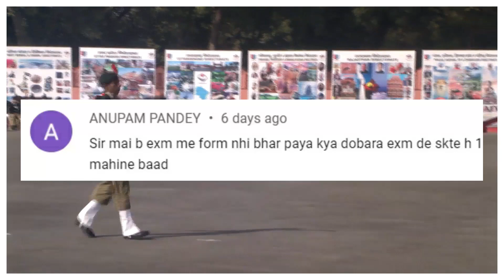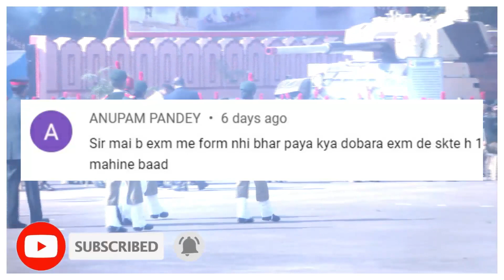NCC exam form नहीं भर पाए तो क्या करे ? | Comment